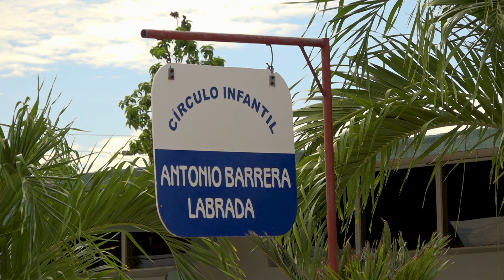Reinauguran en Puerto Padre el círculo infantil Antonio Barrera Labrada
Al Acercarse el aniversario 70 de la Gesta del Moncada, en el municipio de Puerto Padre se reinauguró el círculo infantil Antonio Barrera Labrada… Hoy el centro posee mejores condiciones para el desarrollo de actividades dedicadas a la primera infancia.